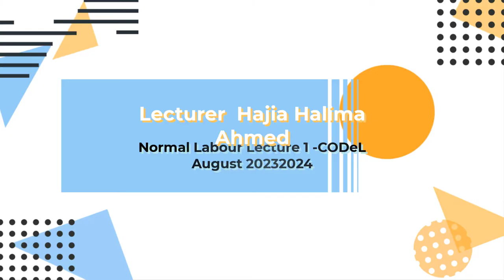Normal Labour GCUC CODeL August 20232024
GCUC CODeL August 20232024 Normal Labour Lecture 1
Lecturer - Hajia Halima Ahmed